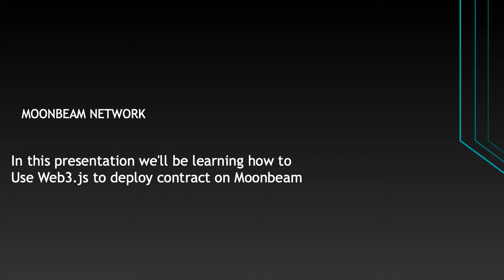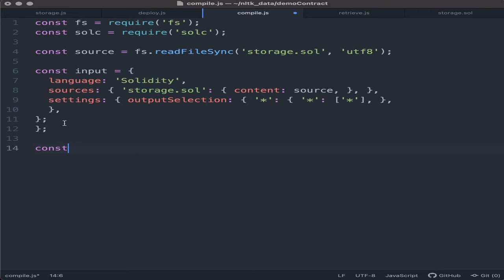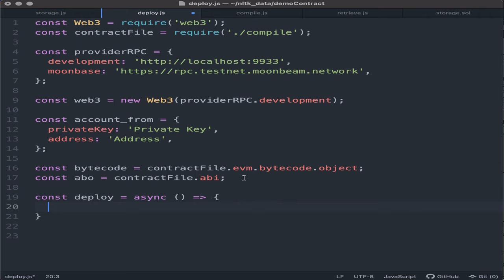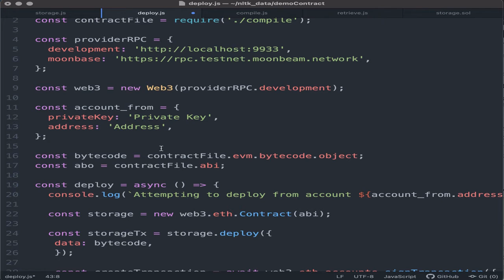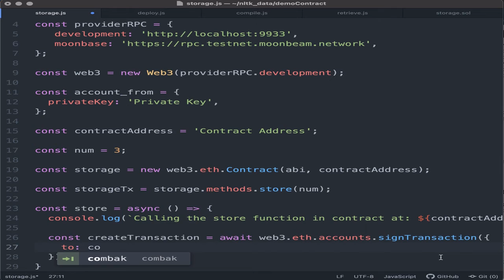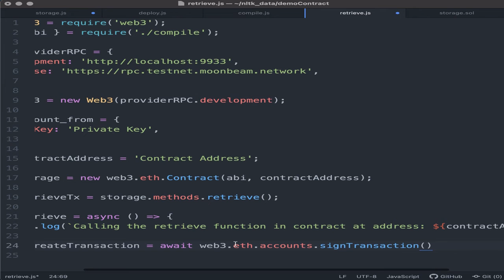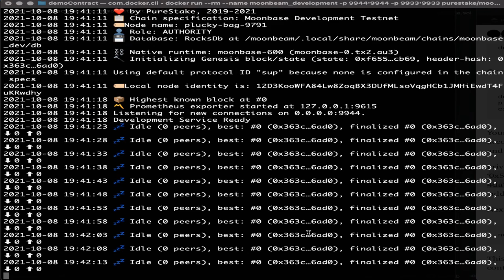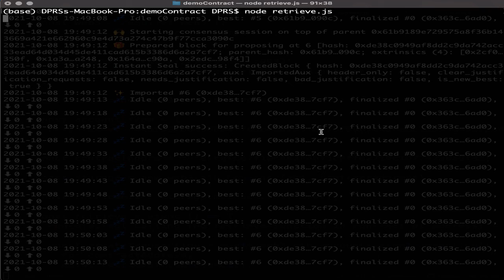Beginner's guide for Moonbeam web3 smart contract deployment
This guide walks through using solidity compiler and web3.js an ethereum compiler to deploy a contract on Moonbeam.